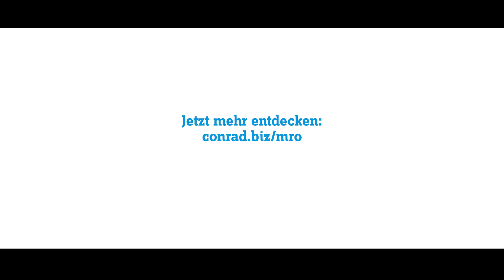Minimieren Sie Ihre Ausfallzeiten | Conrad Business Supplies